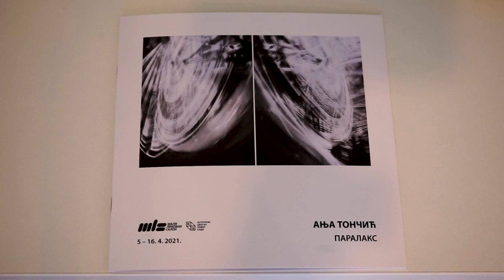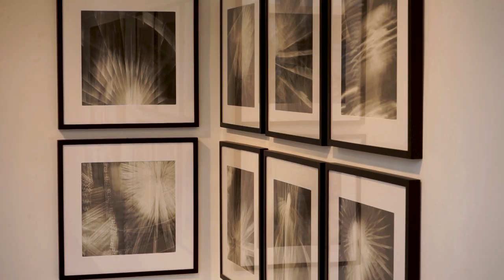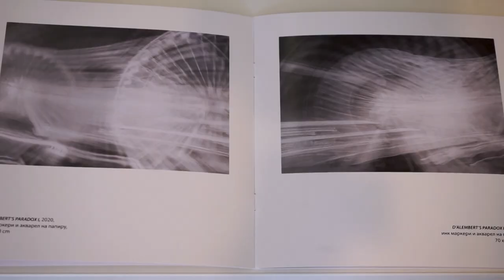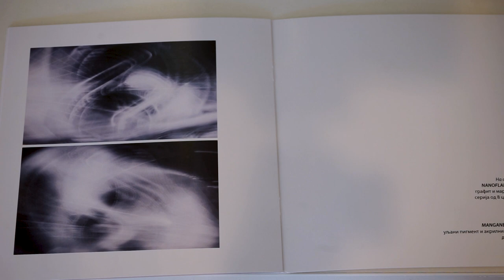Brainz Art - Izložba „Paralaks“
Mali likovni salon Kulturnog centra Novi Sad ugostio je izložbu mlade umetnice Anje Tončić, pod nazivom „Paralaks“. Kombinovane slikarske tehnike i crteži na papiru predstavljaju temeljno istraživanje prelamanja svetlosti i smelo posmatranje istog objekta iz dva različita ugla. Autorka izvanredne postavke kroz spajanje nauke i umetnosti, spretnim pokretima četkice kreira jedinstvene obrise, odsjaje i oblike koji ujedno predstavljaju prozor u nesvakidašnji svet različitih fenomena u likovnom stvaralaštvu.